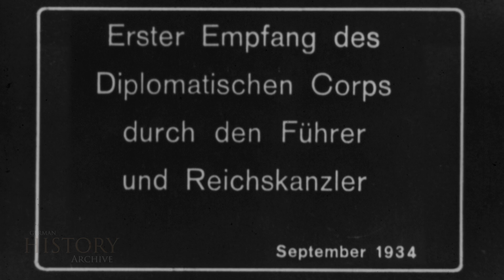86 Germany 1934 ▶ Berlin Diplomatic Corps - Chancellor of the Reich Adolf Hitler Reichskanzler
Germany 1934 ▶ Berlin Diplomatic Corps - Chancellor of the Reich Adolf Hitler Reichskanzler (September 1934)

Nazi Germany is the common English name for the period in German history from 1933 to 1945, when Germany was governed by a dictatorship under the control of Adolf Hitler and the Nazi Party (NSDAP). Under Hitler's rule, Germany was transformed into a fascist state in which the Nazi Party took totalitarian control over nearly all aspects of life. The official name of the state was Deutsches Reich from 1933 to 1943 and Großdeutsches Reich ("Greater German Reich") from 1943 to 1945. The period is also known under the names the Third Reich (German: Drittes Reich) and the National Socialist Period (German: Zeit des Nationalsozialismus, abbreviated as NS-Zeit). The Nazi regime came to an end after the Allied Powers defeated Germany in May 1945, ending World War II in Europe. Hitler was appointed Chancellor of Germany by the President of the Weimar Republic Paul von Hindenburg on 30 January 1933. The Nazi Party then began to eliminate all political opposition and consolidate its power. Hindenburg died on 2 August 1934, and Hitler became dictator of Germany by merging the powers and offices of the Chancellery and Presidency. A national referendum held 19 August 1934 confirmed Hitler as sole Führer (leader) of Germany. All power was centralised in Hitler's person, and his word became above all laws. The government was not a coordinated, co-operating body, but a collection of factions struggling for power and Hitler's favour. In the midst of the Great Depression, the Nazis restored economic stability and ended mass unemployment using heavy military spending and a mixed economy. Extensive public works were undertaken, including the construction of Autobahnen (motorways). The return to economic stability boosted the regime's popularity. Racism, especially antisemitism, was a central feature of the regime. The Germanic peoples (the Nordic race) were considered by the Nazis to be the purest branch of the Aryan race, and were therefore viewed as the master race. Millions of Jews and other peoples deemed undesirable by the state were murdered in the Holocaust. Opposition to Hitler's rule was ruthlessly suppressed. Members of the liberal, socialist, and communist opposition were killed, imprisoned, or exiled. The Christian churches were also oppressed, with many leaders imprisoned. Education focused on racial biology, population policy, and fitness for military service. Career and educational opportunities for women were curtailed. Recreation and tourism were organised via the Strength Through Joy program, and the 1936 Summer Olympics showcased the Third Reich on the international stage. Propaganda minister Joseph Goebbels made effective use of film, mass rallies, and Hitler's hypnotising oratory to control public opinion. The government controlled artistic expression, promoting specific art forms and banning or discouraging others. Beginning in the late 1930s, Nazi Germany made increasingly aggressive territorial demands, threatening war if they were not met. It seized Austria and Czechoslovakia in 1938 and 1939. Hitler made a non-aggression pact with Joseph Stalin and invaded Poland in September 1939, launching World War II in Europe. In alliance with Italy and smaller Axis powers, Germany conquered most of Europe by 1940 and threatened Great Britain. Reichskommissariats took control of conquered areas, and a German administration was established in what was left of Poland. Jews and others deemed undesirable were imprisoned, murdered in Nazi concentration camps and extermination camps, or shot. Following the German invasion of the Soviet Union in 1941, the tide gradually turned against the Nazis, who suffered major military defeats in 1943. Large-scale aerial bombing of Germany escalated in 1944, and the Axis powers were pushed back in Eastern and Southern Europe. Following the Allied invasion of France, Germany was conquered by the Soviet Union from the east and the other Allied powers from the west and capitulated within a year. Hitler's refusal to admit defeat led to massive destruction of German infrastructure and additional war-related deaths in the closing months of the war. The victorious Allies initiated a policy of denazification and put many of the surviving Nazi leadership on trial for war crimes at the Nuremberg trials.